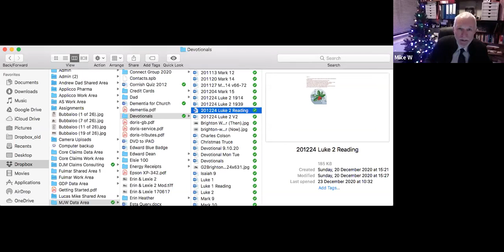Day 13 | 24 December | Morning Devotional | Advent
Christ Central's morning devotional series in the lead up to Christmas